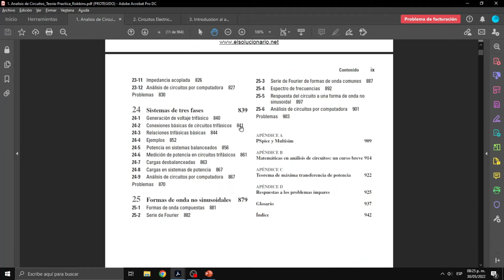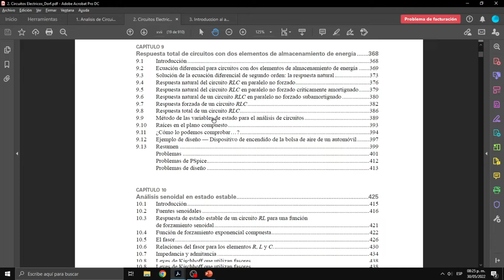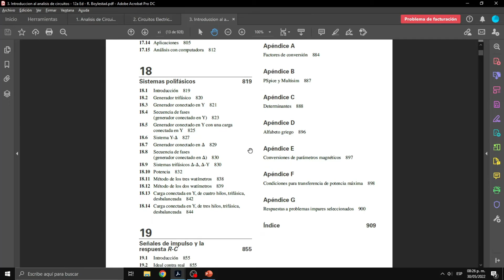Libros de Análisis de Circuitos - DESCARGA PDF GRATIS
⚡9 Libros de análisis de circuitos con temas desde lo mas básico a lo mas complicado.

❤️Cualquier duda o ejercicio que quieran que resuelva escriban en los comentarios o mándeme un mensaje.